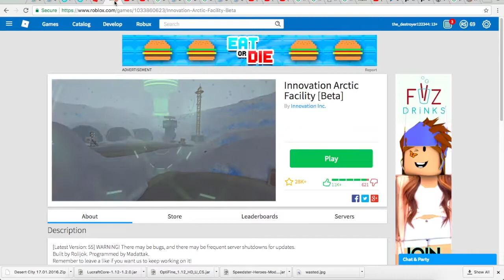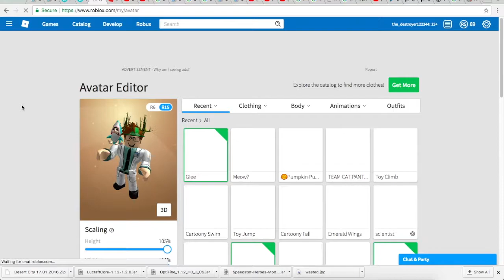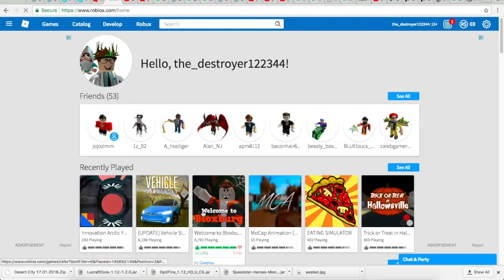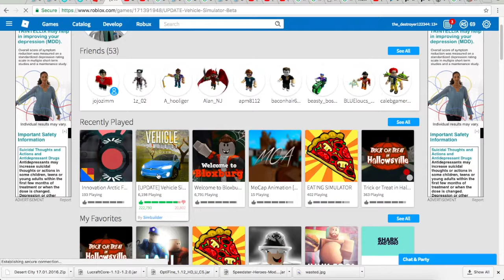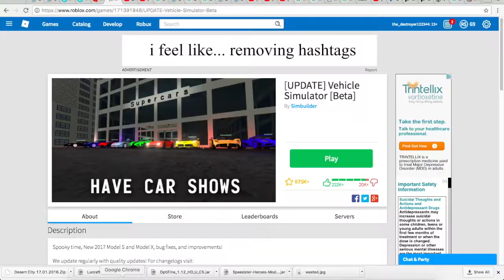IM A _______!!!!!??? (new roblox halloween costume)